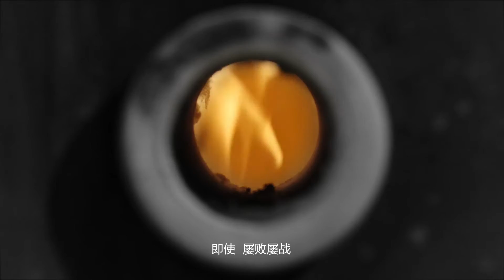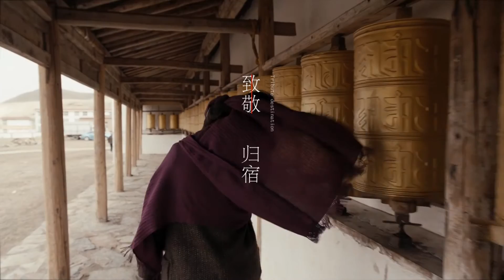《了不起的匠人》林志玲首发概念片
《了不起的匠人》是亚洲首部匠心微纪录片，穿越东亚，日本、香港、台湾、大陆的20位匠人讲述他们的匠心历程。